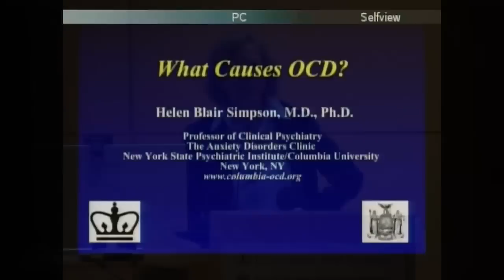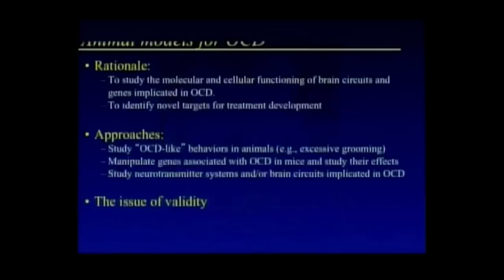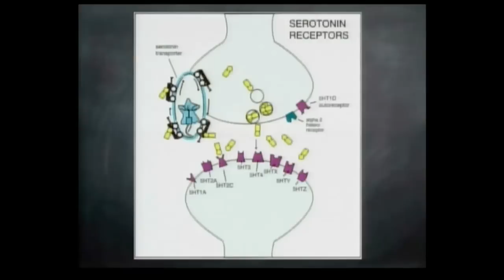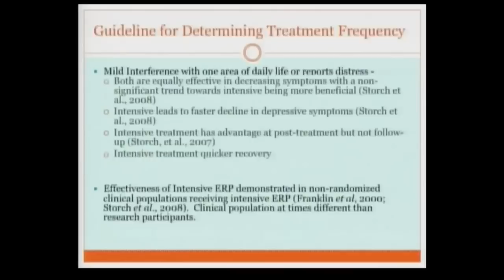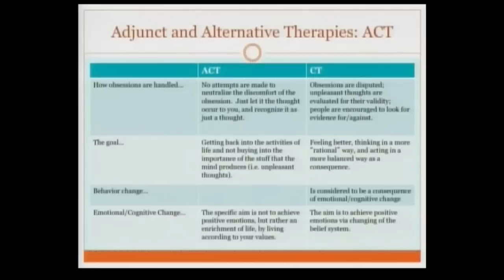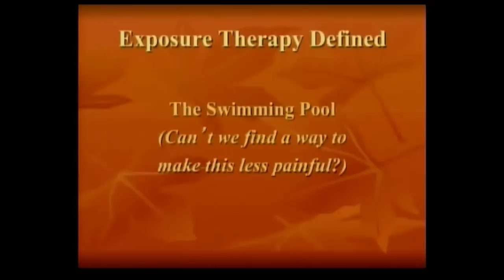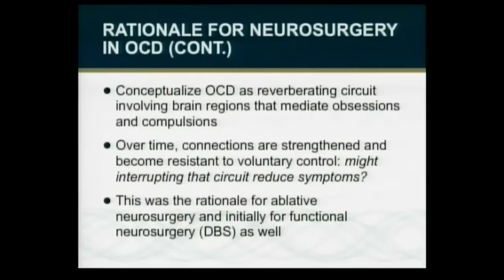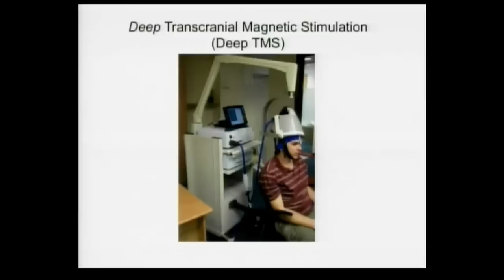3rd Annual OCD Awareness Week Conference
New York State Psychiatric Institute

OCDNY, OCDNJ &
Center for OCD and Related Disorders at New York State Psychiatric Institute/Columbia Psychiatry

OCD New York is a locally based group made up of people with Obsessive Compulsive Disorder (OCD) and related disorders, as well as their families, friends, professionals and others.  The mission and goals of OCD New York are to:

    Educate the public and professionals about OCD in order to raise awareness and improve the quality of treatment provided in the state of New York
    Improve access to resources for those with OCD and their families in the state of New York
    Advocate and lobby for the OCD community in the state of New York.